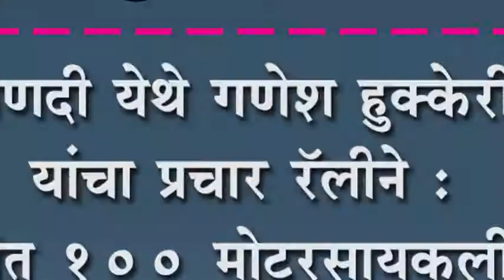नणदी येथे गणेश हुक्केरी यांचा प्रचार रॅलीने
नणदी येथे गणेश हुक्केरी यांचा प्रचार रॅलीने : रॅलीत १०० मोटरसायकलींचा सहभाग